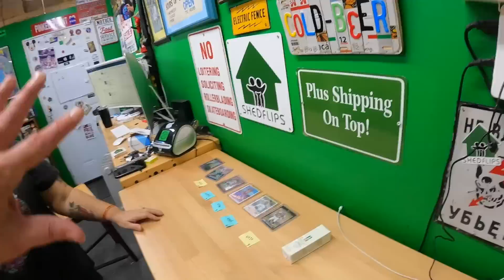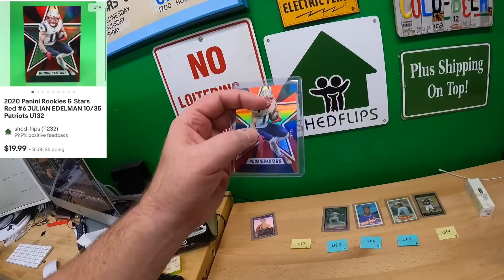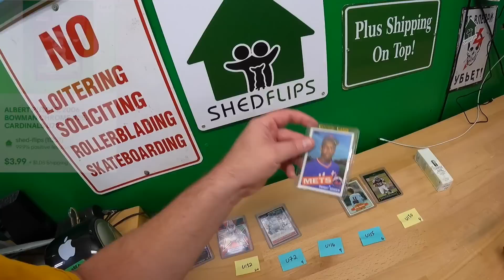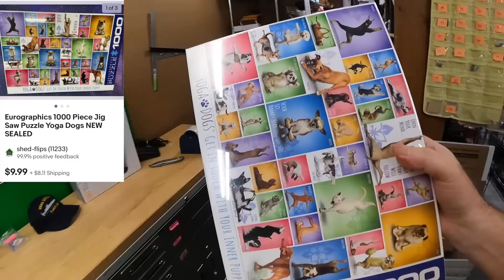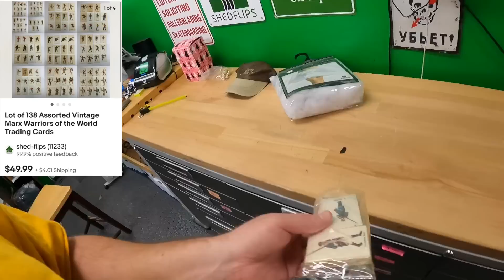She gets SERIOUS about her EBAY photos